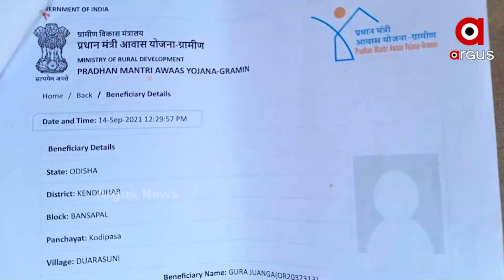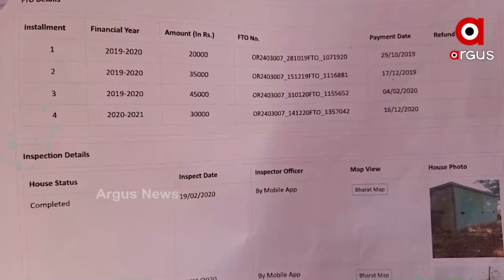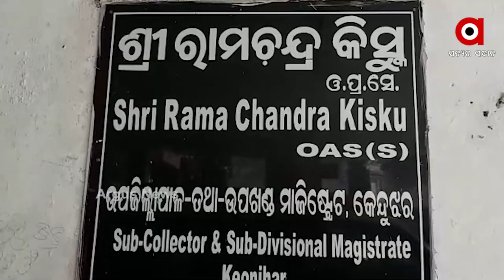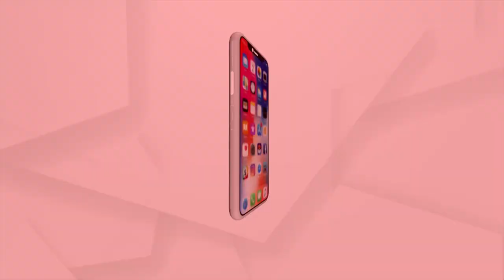ମିଳିମିଶି ଖାଇଗଲେ ହିତାଧିକାରୀଙ୍କ ଆବାସ ଟଙ୍କା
କେନ୍ଦୁଝରରେ_ଆବାସ_ମହାଦୁର୍ନୀତି I
ଆଦିମ ଜନଜାତି ଜୁଆଙ୍ଗଙ୍କୁ ବି ଛାଡିଲେନି I ଚଳୁ କରିଦେଲେ ହିତାଧିକାରୀଙ୍କ ଆବାସ ଟଙ୍କା I ହେବ କି ଆବାସ ମହାଦୁର୍ନୀତିର ତଦନ୍ତ ? ଜବାବ ରଖିବେ କି ପଂଚାୟତୀରାଜ ମନ୍ତ୍ରୀ ଓ କେନ୍ଦୁଝର ଜିଲ୍ଲାପାଳ ?